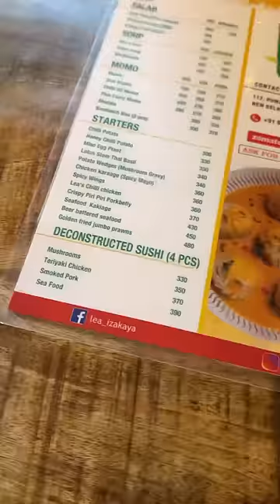Made my own Sushi at the restaurant | Thai Curry Momos and Soda Wali Coffee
Trying Out Deconstructed Sushi and Thai Curry Momo!